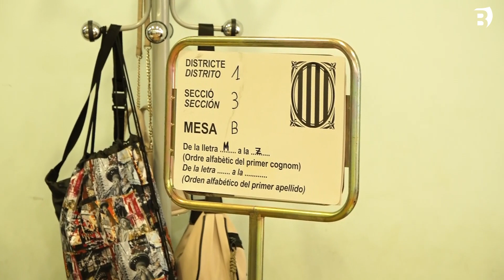Junts, força més votada al Pla de l’Estany en les eleccions del 23J